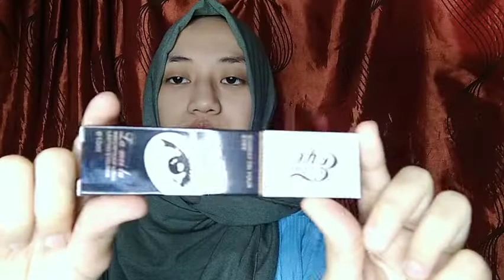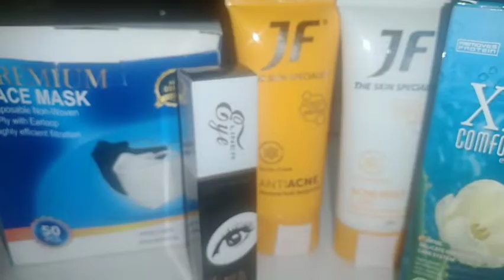SHOPEE HAUL 4 BARANG KEBUTUHAN CEWEK RANDOM PART 1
Halo guysss balik lagi sama aku sherly, kali ini aku buatin shopee haul 4 barang kebutuhan cewek random part 1, semoga pada suka yaa...

Happy Watching🥰🥰